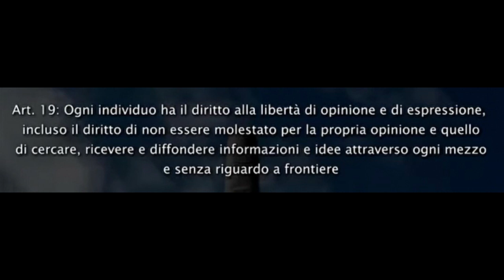CLIP SPORT CAMERA + ACTION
spero che il video vi piaccia un ringraziamento va al nostro atleta che in molti amano e in molti odiano la qualità del video con la prima action camera non è il massimo ma era una prova ... il prossimo sara fatto con una GoPro quindi qualità nettamente migliore